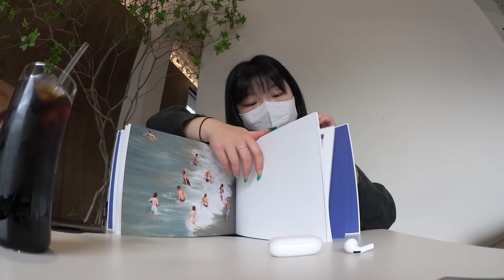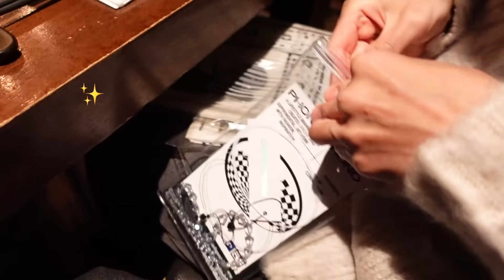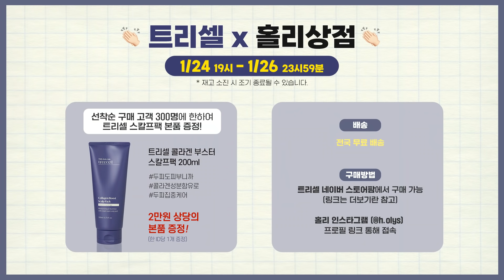【VLOG】퇴근 후 시작되는 찐텐💨이홀리의 븨로그🔥 •양재동밴드•홀랜과막걸리•샴푸마켓•자라세일•홀남매라면🍜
✨2022년, 야심차게 선택한 첫번째 홀리마켓 혜택 소개✨

🙋 OPEN - 1월 24일 7:00 p.m 오픈-!!
🙋‍♂️ CLOSE - 1월 26일 11:59 p.m 마감-!!

💌 홀리마켓 오픈직전 카카오톡 알림 받기!
* 홀리 채널 친구추가를 해놓으면 마켓 오픈 5분전 알림이 발송 됩니다.

💗 트리셀 데이·나이트 콜라겐 샴푸 홀리마켓
양양이홀리 트리셀 런칭이후 역대 최.고.할.인.가 로 네고해왔습니다🔥

❶ DAY 샴푸구성
데이 모닝 오브 리조트(520ml) + 나이트 미드나잇 포레스트 샴푸(95ml)

❷ NIGHT 샴푸구성
나이트 미드나잇 포레스트 샴푸(520ml) + 데이 모닝 오브 리조트 샴푸(95ml)

❸ DAY & NIGHT 샴푸구성
데이 모닝 오브 리조트 샴푸(520ml) + 나이트 미드나잇 포레스트 샴푸(520ml)
+)⭐홀팸특별증정 리커버리오일에센스 (12ml)

💗 양양 이홀리가 준비한 홀팸 특별혜택

❶ 스피드 선착순 구매고객 * 300명
ㄴ 트리셀 스칼프팩 본품 200ml 증정 (정가 20,000원)

❷ 구매인증 이벤트 * 50명
구매인증내역을 인스타 스토리에 홀리(@h.olys)와 트리셀(@treecell.official) 태그하면 참여 완료
ㄴ 트리셀 콜라겐 샴푸 리필 520ml 증정 (정가 20,000원)
** 데이/나이트 1개 랜덤 증정

❸ 베스트리뷰 * 100명
트리셀 스마트스토어에 상품리뷰를 남겨주세요!
ㄴ네이버페이 포인트 2,000원 지급

❹ 꼼꼼리뷰 * 1명
트리셀 스마트스토어에 상품리뷰 중 BEST 1등은?
ㄴ 트리셀 전제품 (10만원 상당)

💗 배송비
언제 어디서나 홀리상점 으로 픽한 홀리마켓 제품은
도서산간, 제주도까지도 무.료.배.송🔥🔥🔥😎 아시죠?!🚛